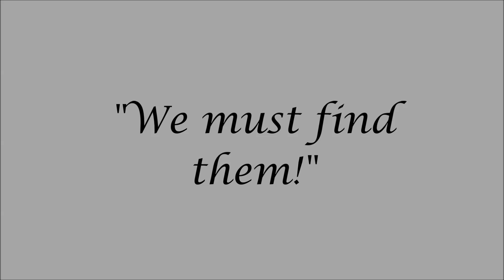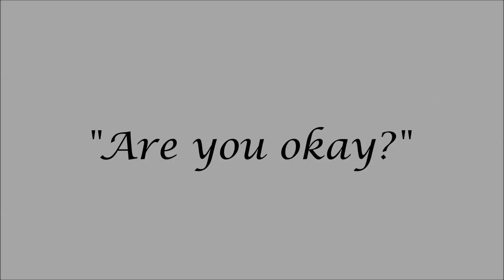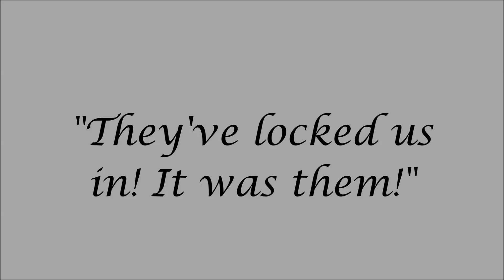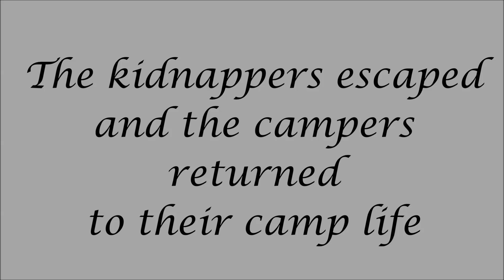Missing Campers - Movie